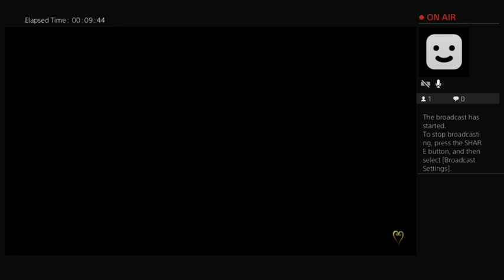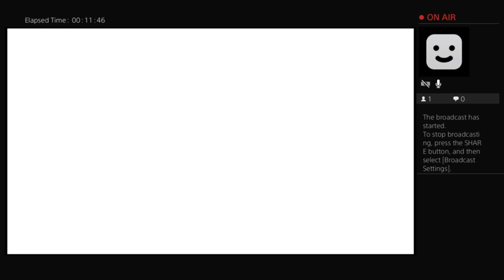Kingdom Hearts 3 Proud Mode Attempt Part 5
Hey folks, short stream for now. May stream again later, but we'll see.